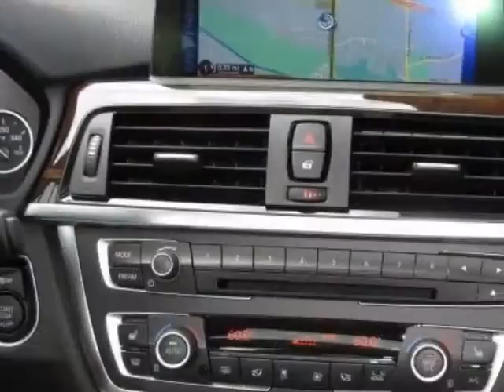2015 BMW 3 Series 328i Sedan - Phoenix, AZ